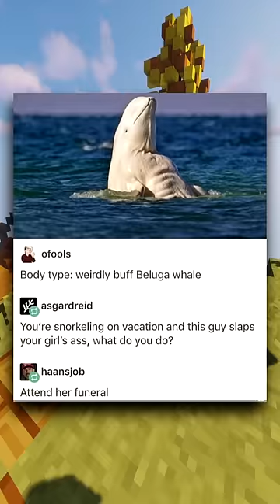Extremely Funny Memes I've Found